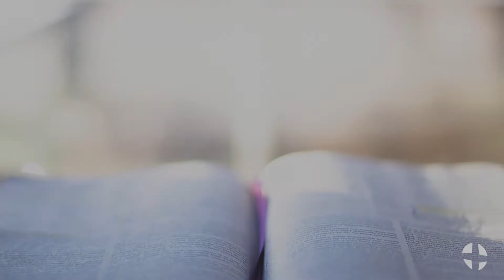Devoted 6 2 20